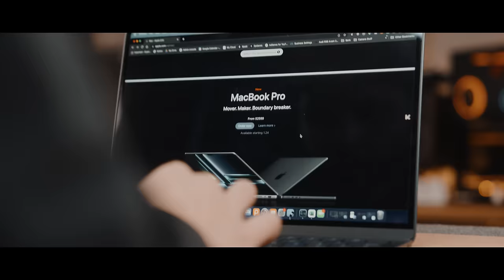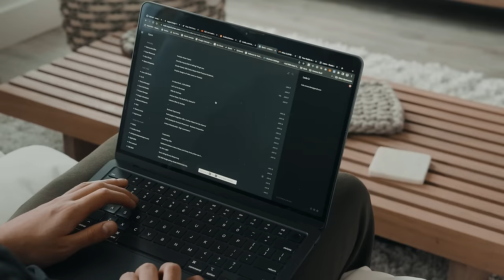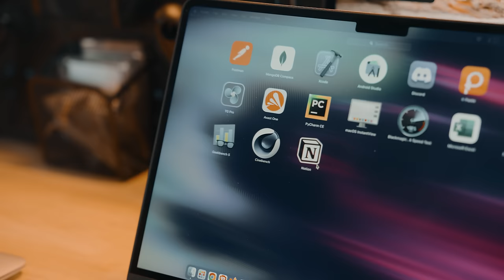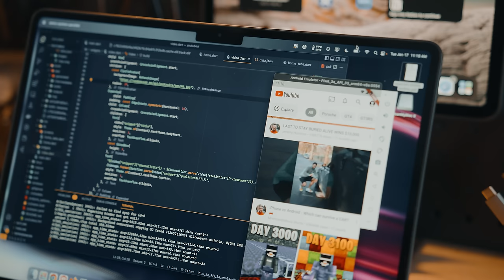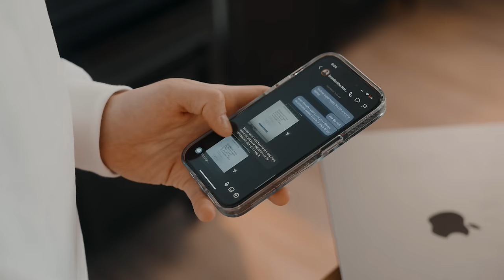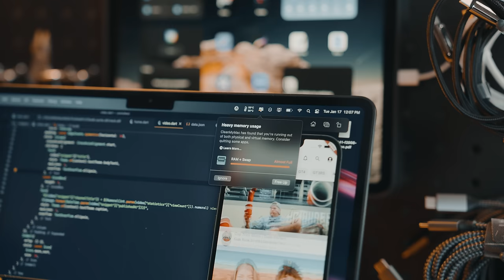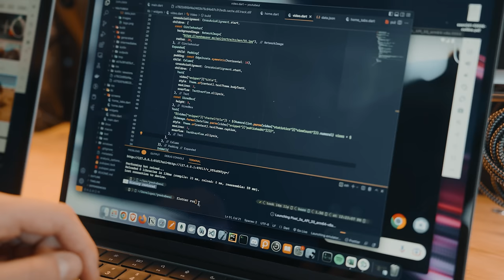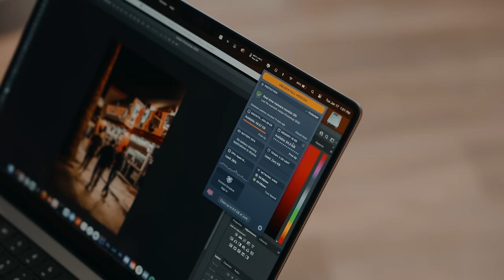M2 MacBook Air 6 Months Later - The Long Term Truth!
Best Lights In The Game!

📸 Featured products
M2 MacBook Air | 🇨🇦
M1 MacBook Air | 🇨🇦
M1 Pro MacBook Pro | 🇨🇦
M2 Pro MacBook Pro | 🇨🇦

📸 My Setup Products
Second Monitor Pneumatic Arm | 🇨🇦
Second Monitor Arm Pole | 🇨🇦
LG Monitor | 🇨🇦
Dell Monitor (new) | 🇨🇦
SSD Dock | 🇨🇦
SSD Dock 2 | 🇨🇦

00:00 | Cinematic Skit
01:13 | Intro
01:54 | What Does 6 Months Look Like for Me
05:21 | M1 Pro Refurb over M2 MacBook Air
08:53 | Coding Dojo
10:17 | How has this Chassis Been Aging?
13:00 | M1 Over M2
14:10 | Outro